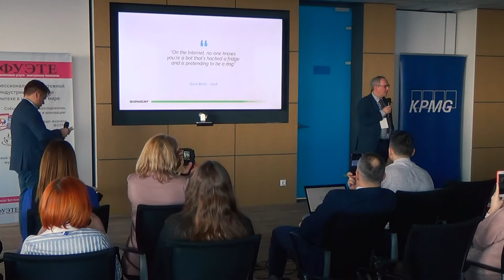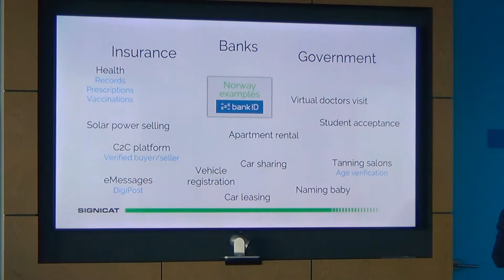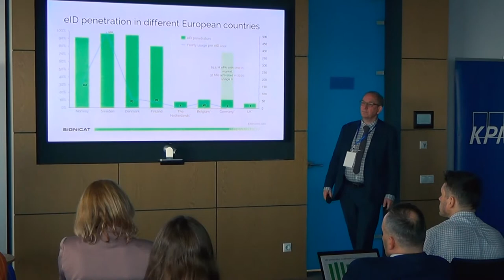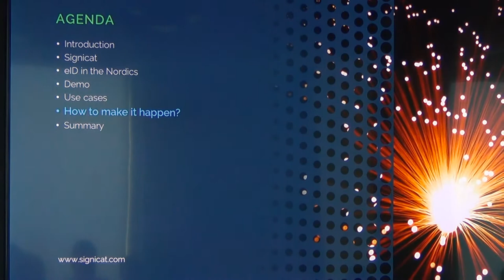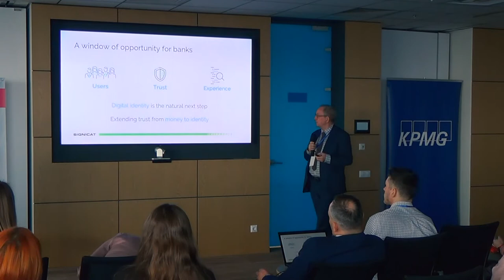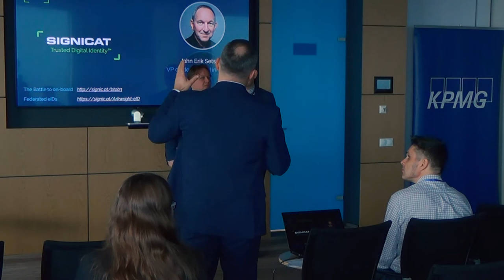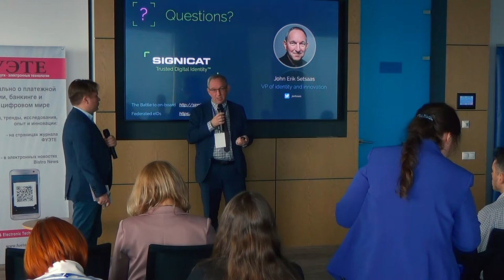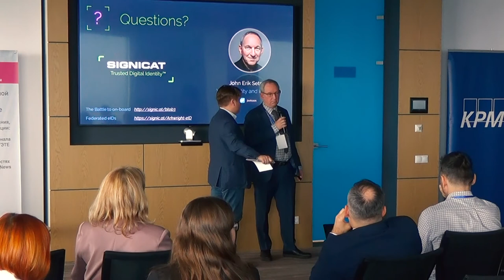OpenEcoPay2020. Скандинавський досвід. John Erik Setsaas (Signicat, Norway)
11 березня 2020 року. Київ.
Міжнародна конференція OpenEcoPay: Відкрита екосистема міжнародних платежів.
"Ідентифікація на віддалі". Виступ на конференції John Erik Setsaas (Signicat, Норвегія)